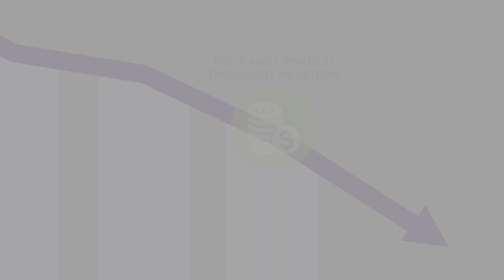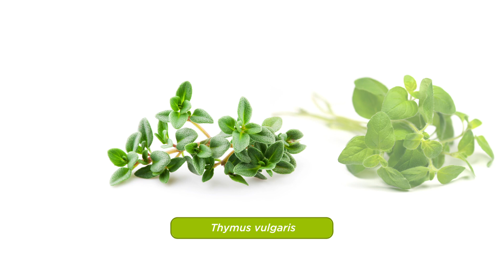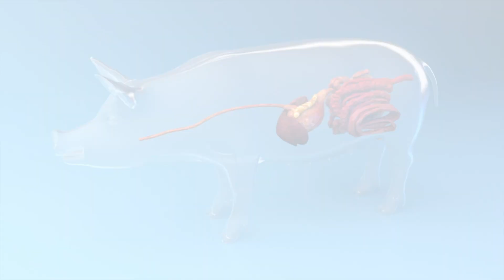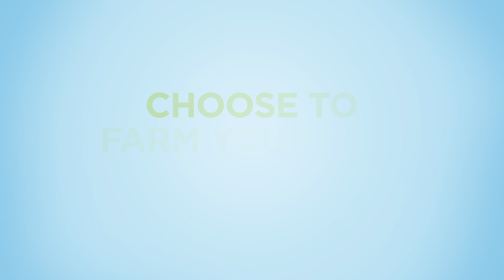PATENTE HERBA PLUS - Natural Feed Additive for Persistent Enteric Diseases in Pigs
PATENTE HERBA PLUS represents a natural product based on essential oils supplemented with encapsulated lysozyme and nicotine amide. It is effective for prevention and during the treatment of all non-specific diarrhrea, swine dysentery caused by Brachyspira hyodysenteriae, and Ileitis, which is caused by Lawsonia intracellularis.

There are very rapid effects with use - within only a few days after application. It shows no resistance and no withdrawal period, unlike an antibiotic.